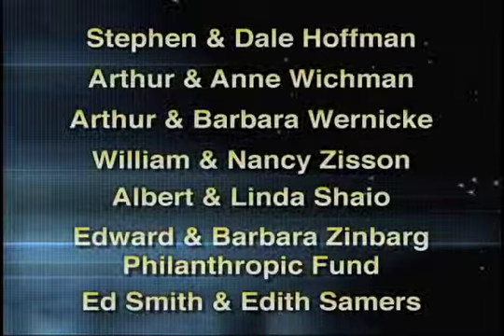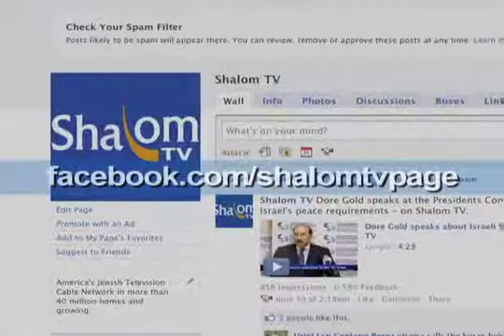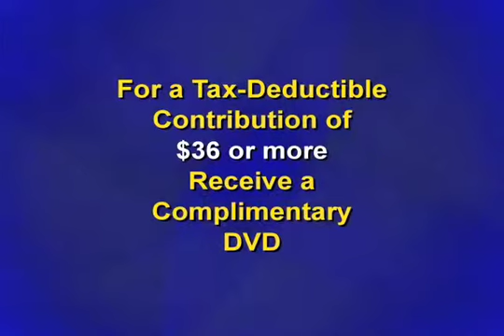2011 Jewish Issues-Malcolm Hoenlein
A comprehensive analysis of major issues confronting world Jewry in 2011, including a critique of J Street and those who distort "Zionism," is offered by Malcolm Hoenlein, exec. vice chair of the President's Conference, on Shalom TV's "Conference Briefs."